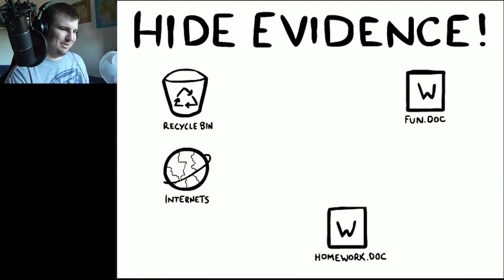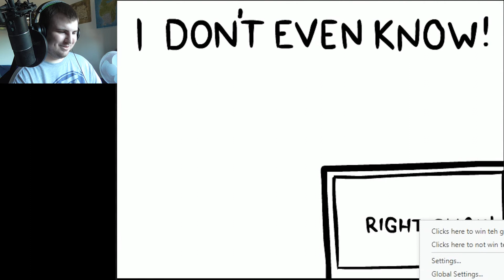I Don't Even Know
I hope you enjoy this I Don't Even Know gameplay!

Sweatcoin: Get paid to be fit!

has been committed intentionally. Freedom of speech is the ability to speak without censorship or limitation.